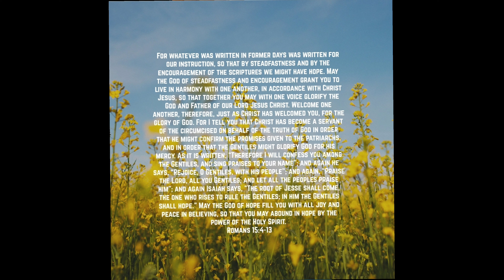Daily Feast Devotion: December 1st 2022